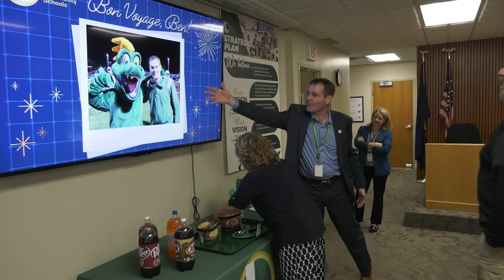ONTV News Break: Ben Kirby Farewell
On Wednesday, May 29, 2024, colleagues and friends bid farewell to outgoing Lake Orion Schools Superintendent Ben Kirby, who is leaving to start a new chapter of his career.